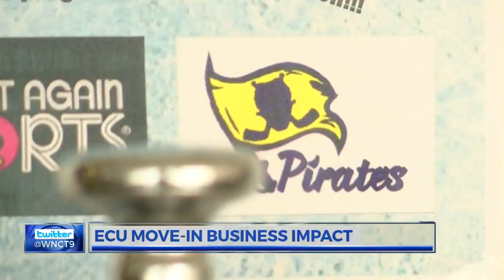Uptown Greenville businesses benefit from students' return